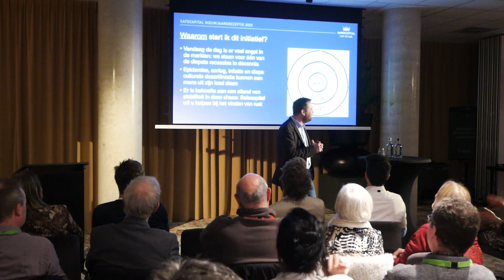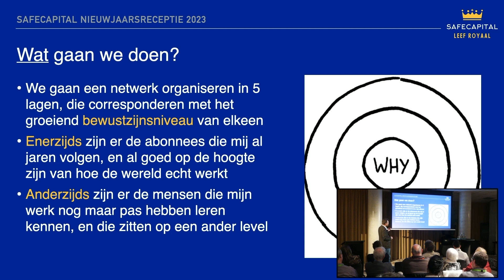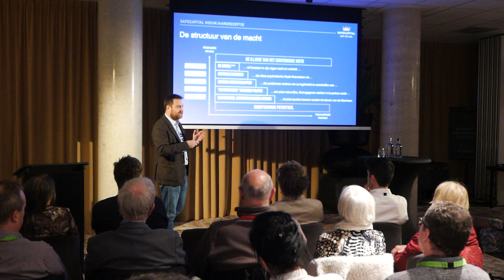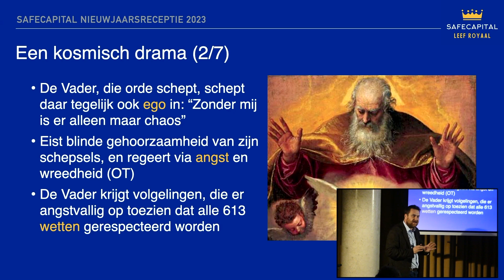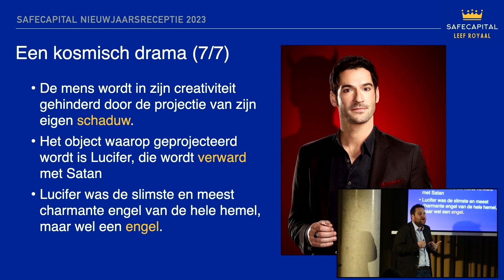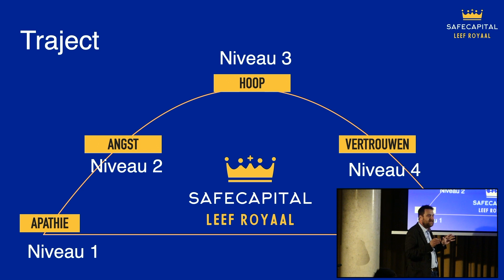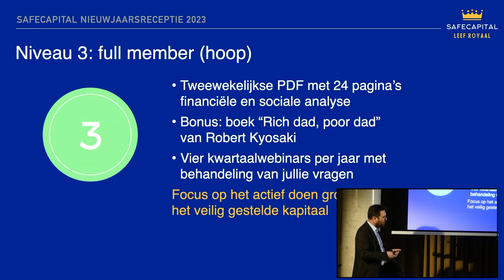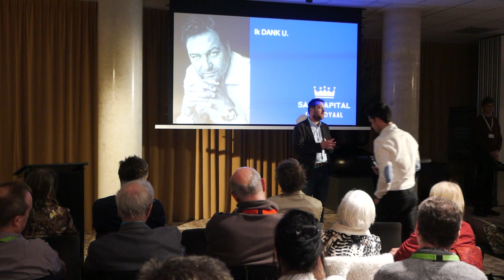Maak kennis met netwerk voor beleggers met een hart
Op zaterdag 28 januari 2023, in het Van der Valk Hotel te Gent, stelde Brecht Arnaert zijn gloednieuwe project aan het publiek voor: Safecapital.

Safecapital is een platform waar bewuste beleggers thuis zijn: naast duurzame tips om uw extern kapitaal te vergroten, is er ook grote aandacht voor het ontwikkelen van uw intern kapitaal.

Brecht legt in deze presentatie uit waarom zo'n platform noodzakelijk is, wat hij ermee wil bereiken, en hoe hij het wil organiseren om een maximale impact op mens en maatschappij te kunnen hebben.

De eerste editie van het Safecapital Magazine verschijnt op vrijdag 3 maart 2023, maar de verkoop start al op maandag 13 februari 2023. Tijdens die twee weken geldt er een speciale startactie.

Wil u op de hoogte blijven van die speciale aanbieding, dan is er maar één manier om er kans op te maken: uw mailadres meteen registreren op

De speciale aanbieding geldt voor de eerste 500 klanten.